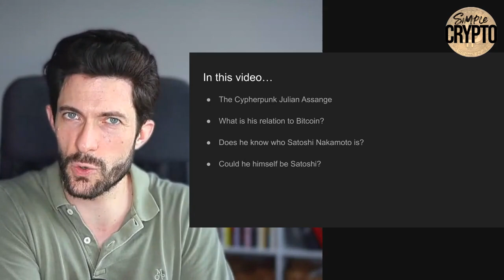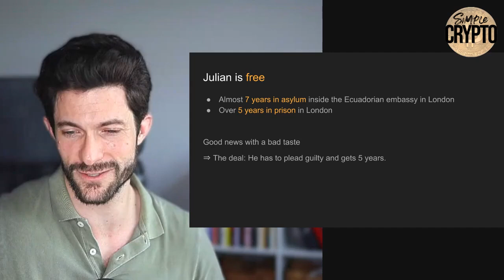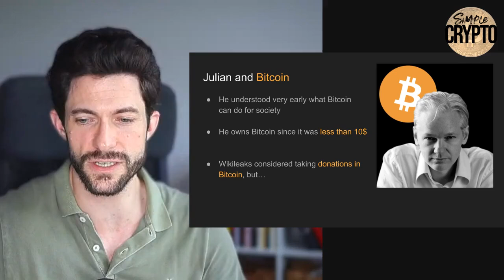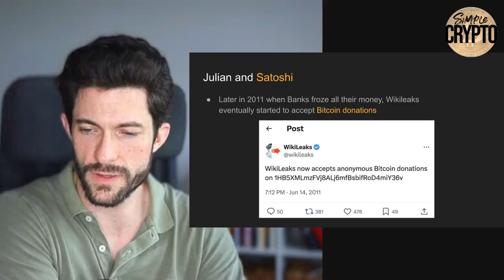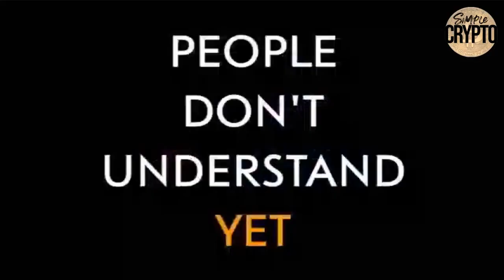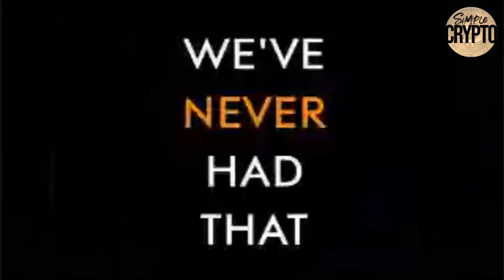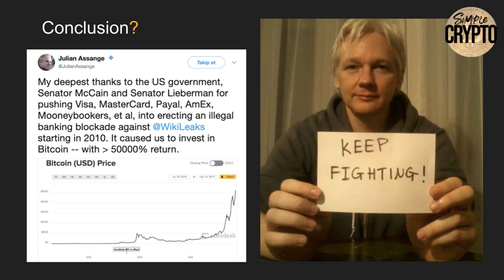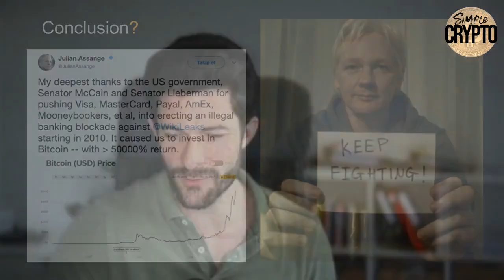Julian Assange: Early Bitcoin Believer or the Real Satoshi? 🤯 Mysterious Ties unveiled🕵️‍♂️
Finally, Julian Assange is a free man. For me as one who celebrated his activism from the early days and followed his story this is an emotional and very happy moment. I'm glad for him and his family that he's finally free.

Im this video I point out Julian‘s insane connection to the early days of Bitcoin. Both he and Satoshi are big names of the Cypherpunk community of the 1990s and 2000s. It‘s known that Julian knew about Bitcoin very early, but does he know Satoshi Nakamoto or is he himself even the mysterious creator that disappeared? Was he even able to fake his identity as Satoshi himself and disappear coincidentally at the times when things around Wikileaks got hotter?